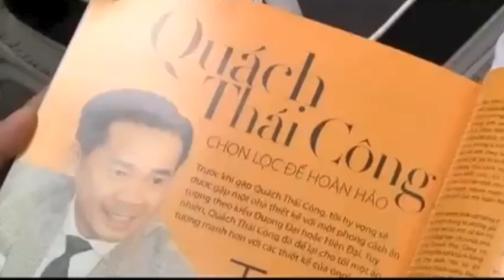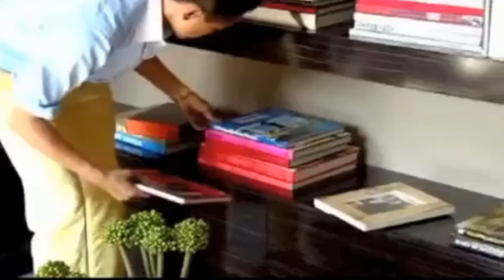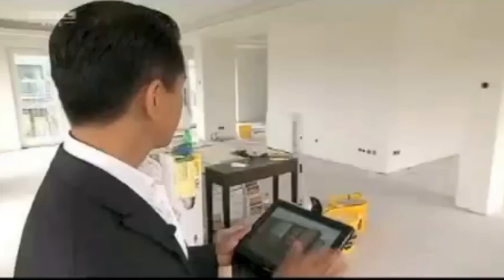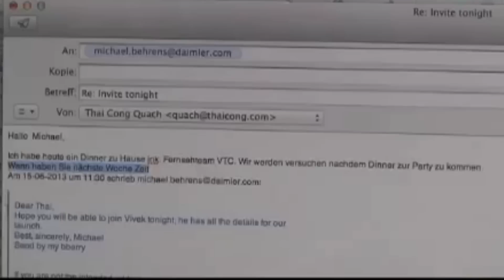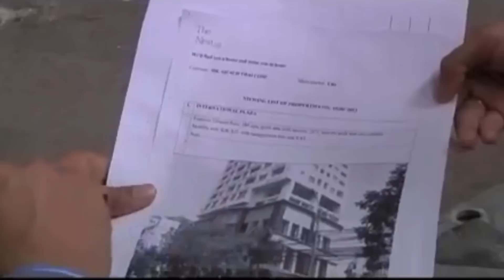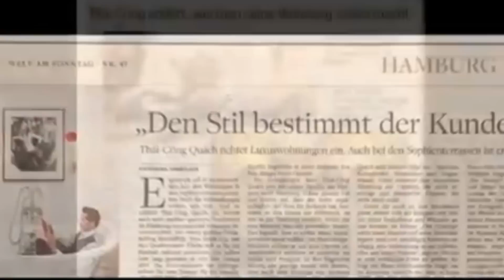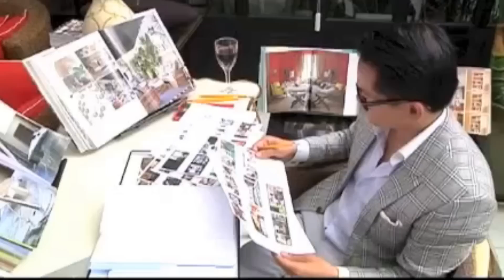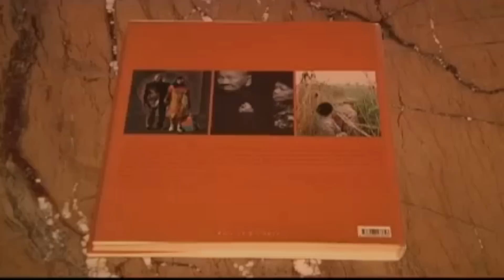Năm 2012 Quách Thái Công vừa trở về Việt Nam, Biệt thự Pháp tại Sài Gòn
Trở về sau hơn 30 năm sống và làm việc tại Đức, nhà thiết kế nội thất Quách Thái Công đã phục chế lại căn villa cũ từ những năm 1920 thành một công trình pha trộn những nét văn hóa đặc sắc nhưng vẫn gìn giữ những giá trị lịch sử của một Sài Gòn đầy biến động. Villa Thái Công với thẩm mĩ tinh tế là một trong những cảm hứng.

THÁI CÔNG INTERIOR DESIGN | Thiết kế & cung cấp nội thất
215 A1 Nguyễn Văn Hưởng, phường Thảo Điền , Quận 2, Tp. Hồ Chí Minh

Mở cửa mỗi ngày 9:00-19:00